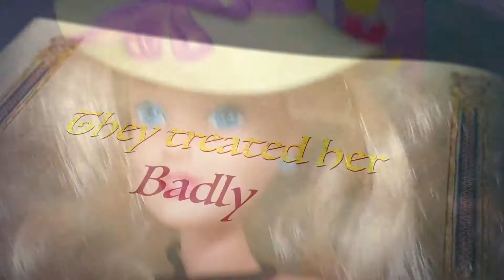Happy Doll Staff,Cinderella Trailer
Our own Version of Cinderella.